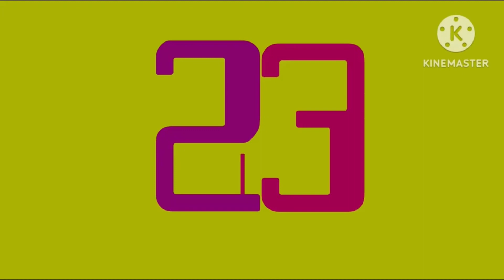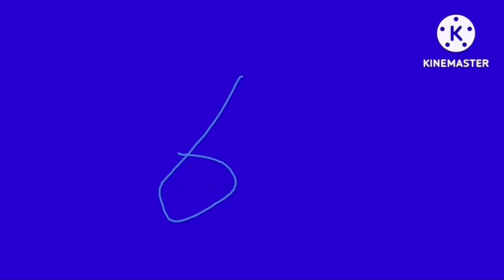Hausa Artistic Alphabet Unused 10.0